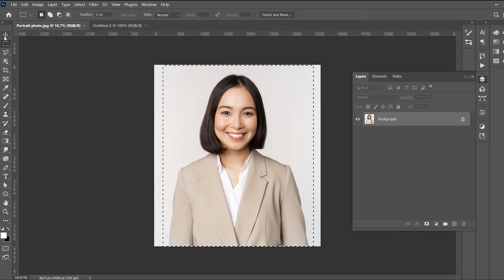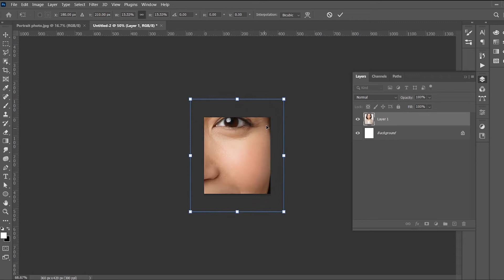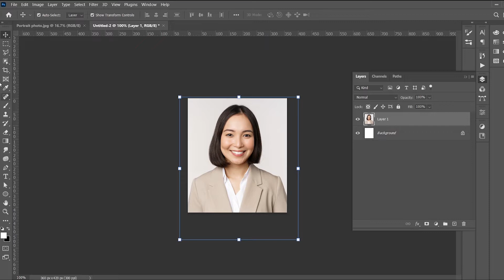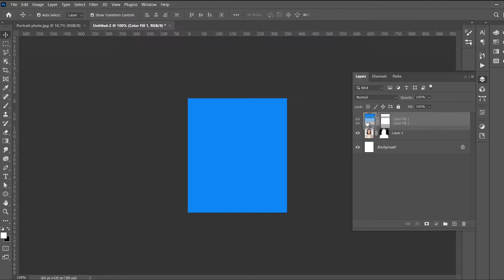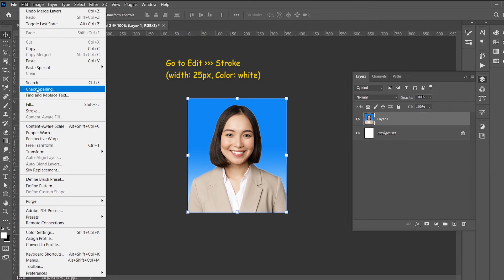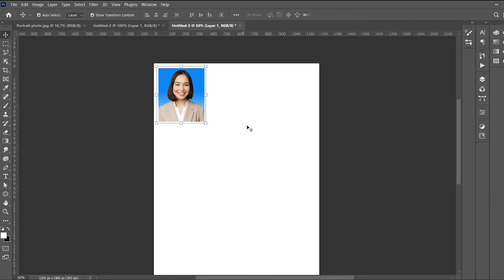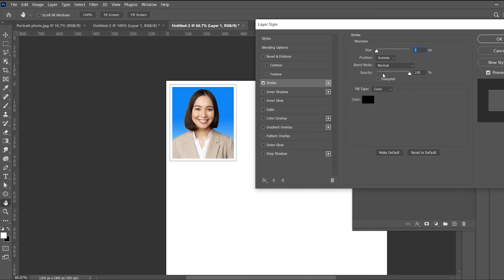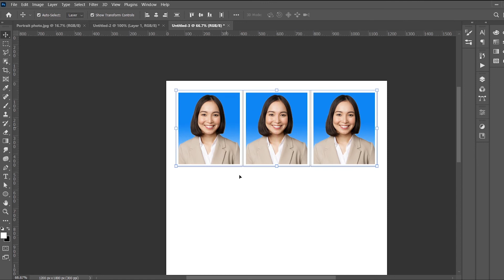How to Create Passport/ License ID photo with Photoshop